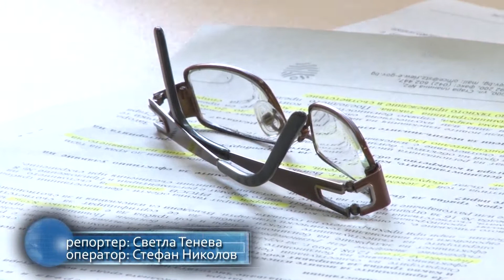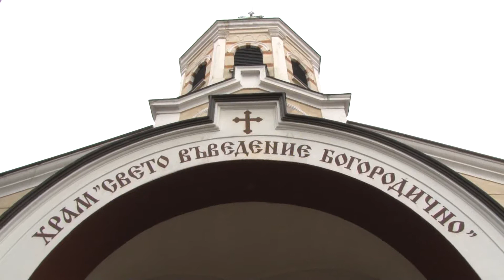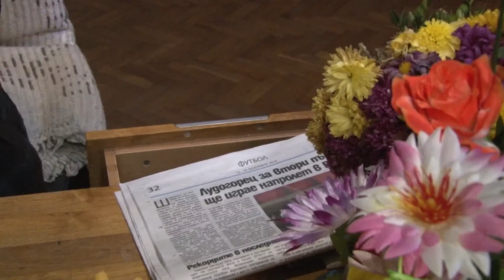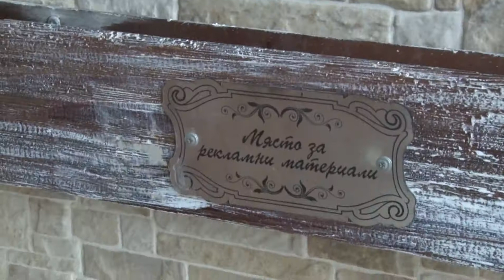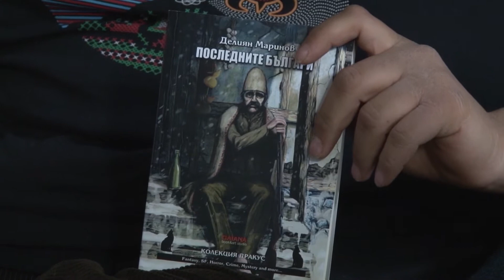13 12 2016 Новините днес